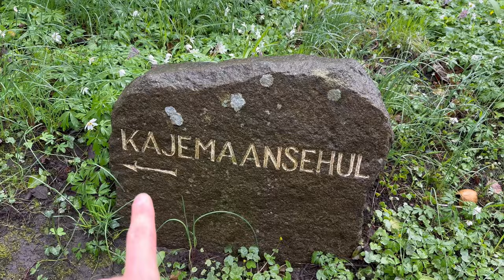Løber på Hammer Trail ruten - i MEGA regnvejr! 😱🏃🏻‍♂️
I part to af vores Hammer Trail tur, begiver Martin og jeg mig ud på selve Hammer Trail ruten fra sidste år! Desværre regner det bare mega meget, så stierne er faktisk fuldstændig oversvømmet 🏃🏻‍♂️ det gør det lidt svære at løbe, men en noget sjovere video 🤣